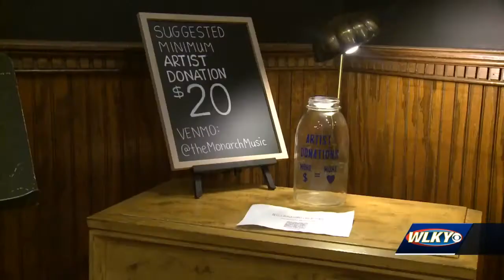New, membership-based music and art venue is a first for Louisville's music scene